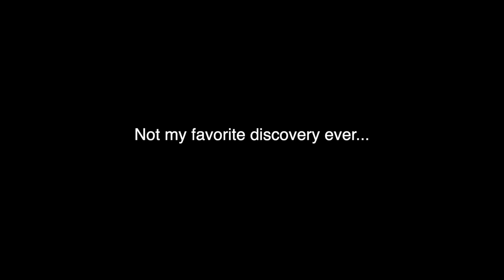Downhill Mountain Biking in a Hail Storm + Broken Hub!